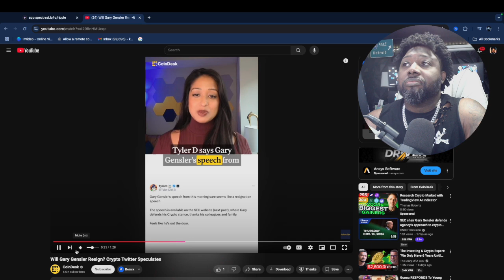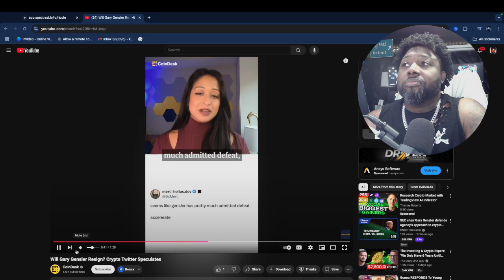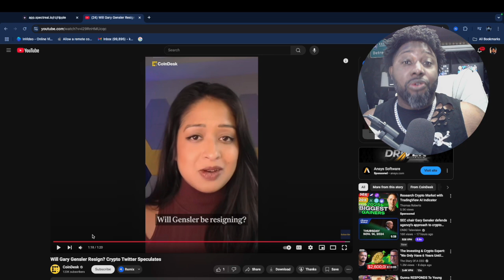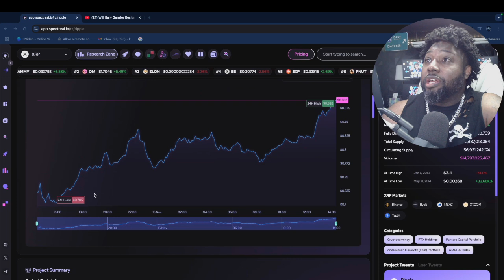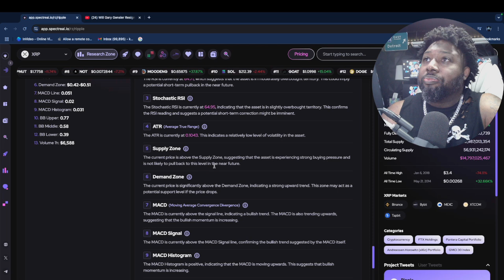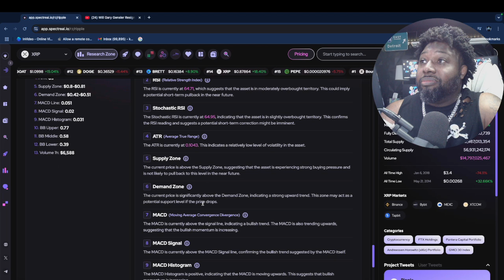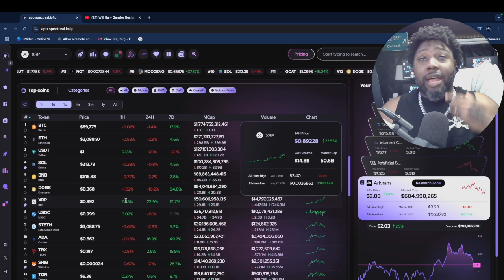XRP EXPLODES! 🚀 Next Catalyst to the MOON! 🌙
XRP is on fire! 🔥 In this video, we dive deep into the reasons behind XRP's recent price surge and explore the next major catalyst that could send XRP to the moon. 🚀

MARGEX LEVERAGE TRADING PLATFORM:
By using the link below you are showing your support for the channel-